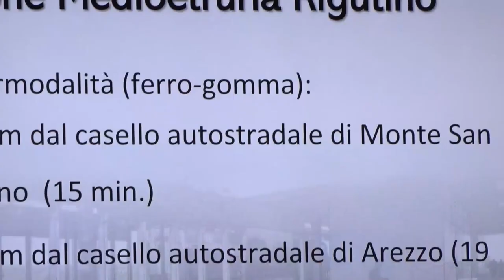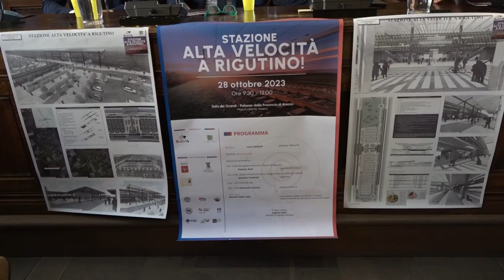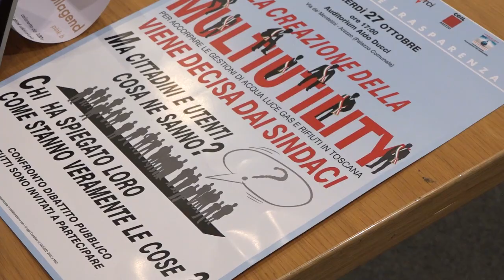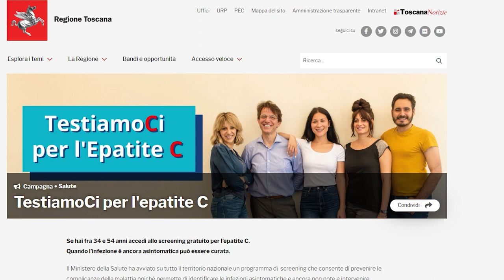Cronaca Aretina 28.10.23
SOMMARIO

52enne investito da un'auto a Bucine. Portato a Careggi in gravi condizioni

Resta in carcere il presunto assassino di Joel Ramirez Seipo. Respinta la richiesta di scarcerazione

Esperti e politici a confronto sul tema “Stazione alta velocità a Rigutino”

Ai domiciliari per furto, ma violato più volte l'obbligo di dimora. Arrestato dai carabinieri a Foiano della Chiana

Campagna di screening per l'epatite C. Ad Arezzo  4500 test effettuati

Domani è di scena la 24°edizione della Maratonina città di Arezzo. 1500 i partenti